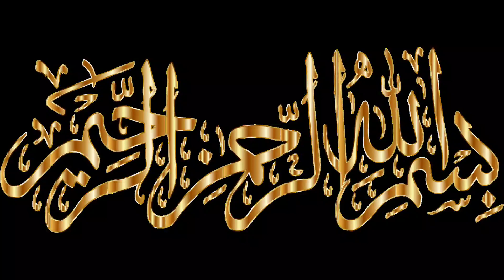No Oven No Yeast | Tawa Tandoori Naan Recipe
Aslam 0 Alikum

How to make Tawa Tandoori Naan.

Ingredients
Flour.2 cup
Curd.4 tb s
Sugar.1 tsp
Salt half tsp
Backing powder half tsp
Water as you wish
Fresh coriander
Garlic
Iron tawa
sonia aisha Khan simple meals